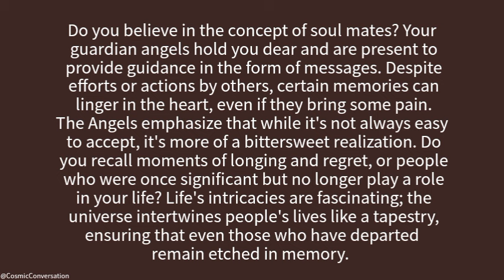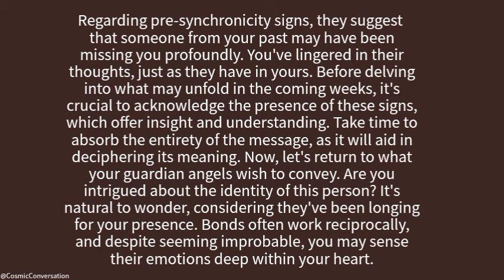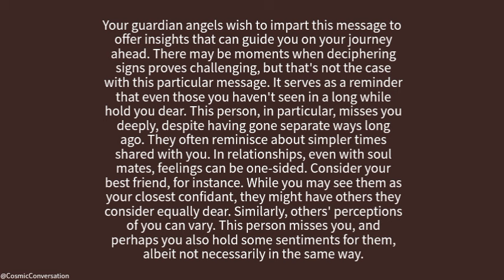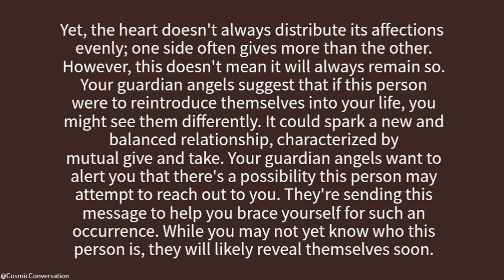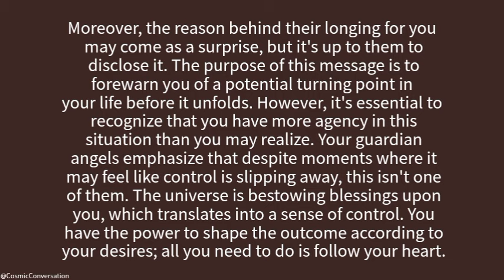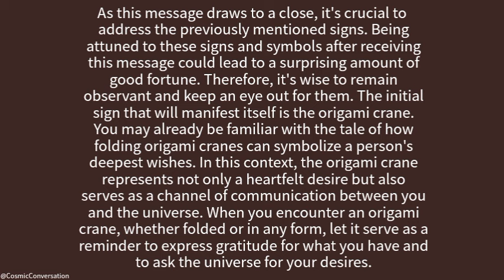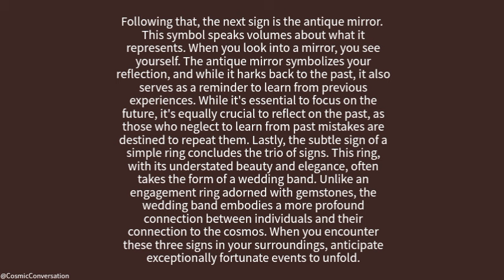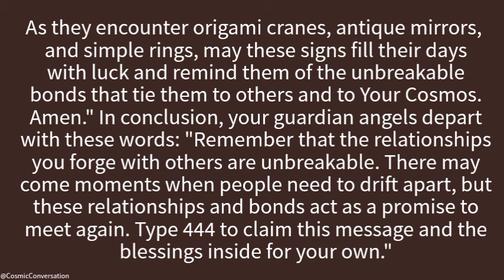💌Someone is longing for your presence. Just wait until you hear the reason why...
💌 Someone's heart is missing you. Wait till you hear why💥channeled messages from your person